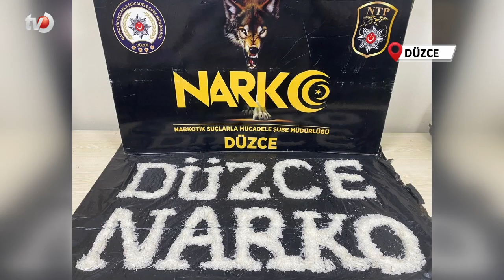Uyuşturucuyu Yol Kenarına Atıp Kaçmaya Çalıştılar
Düzce’de dur ihtarına uymayıp kaçmaya çalışan araçtan yola uyuşturucu atıldı. Kovalama sonucu yakalanan şahıslarla birlikte 750 gram metamfetamin ele geçirildi.